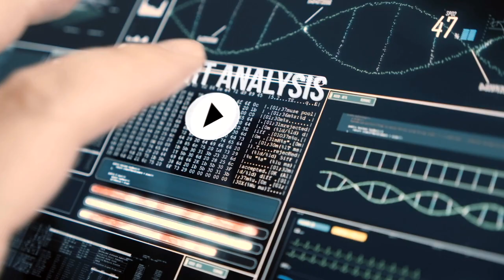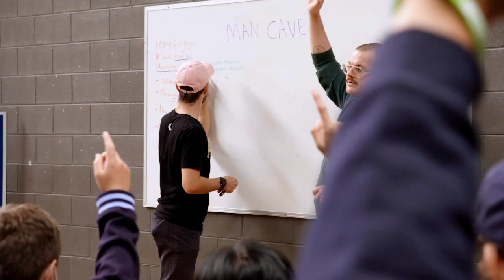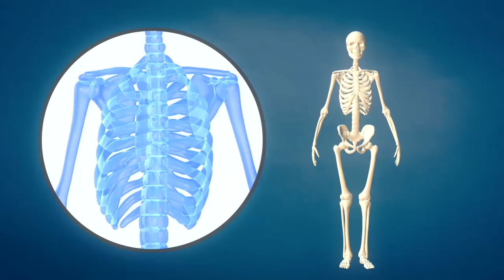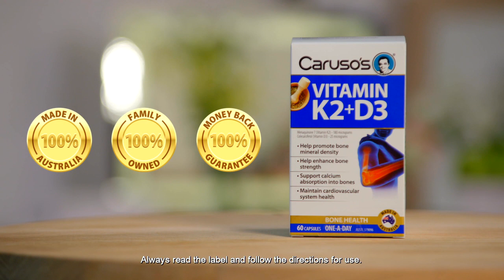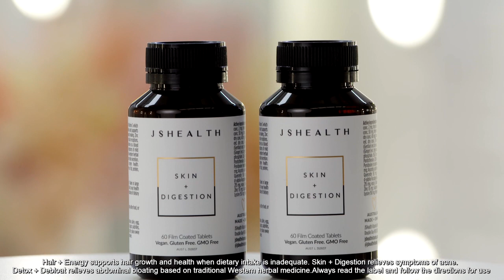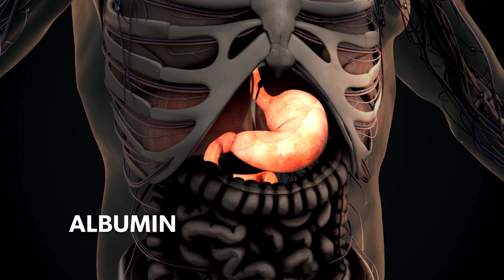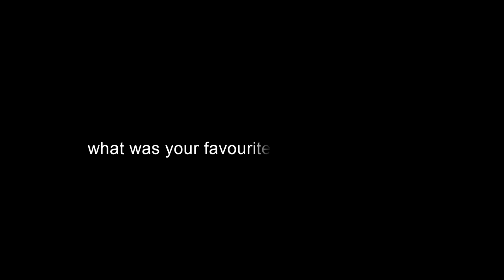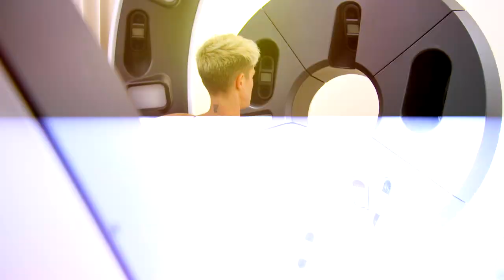The House of Wellness Season 6 - Episode 26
Join Luke Darcy, Jo Stanley, Jacqui Felgate and Dr Nick Carr, for your weekly slice of TV goodness that helps you live, look, and feel well.